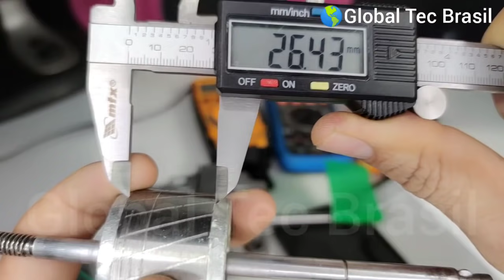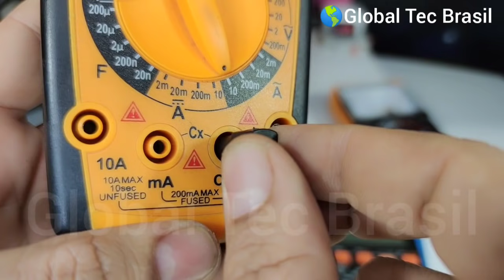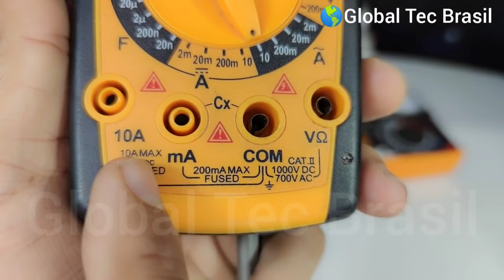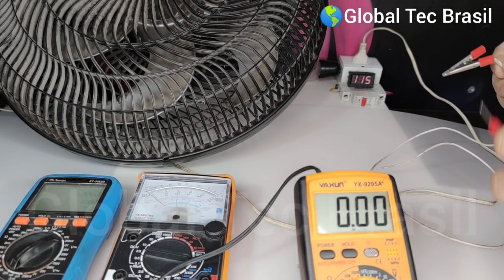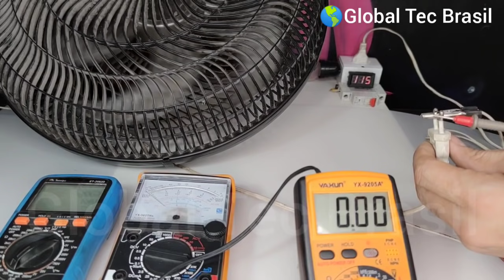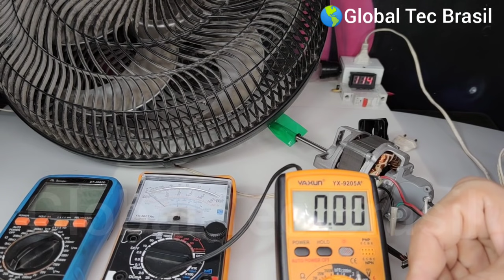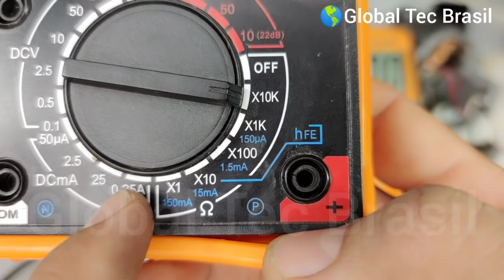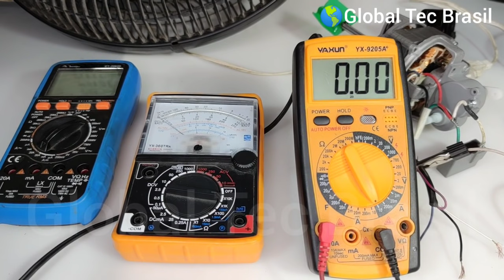VÍDEO AULA 15 - MEDINDO CORRENTE EM MULTÍMETRO DIGITAL E FALANDO SE ROTOR ENTRA EM CURTO.